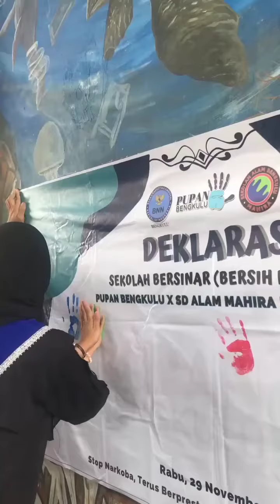Pupan Go To SD Alam Mahira Kota Bengkulu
Hai sobat

Selamat pagi, selamat beraktifitas.
Buat sobat semua yang pagi ini masih sarapan pagi dan menikmati secangkir kopi atau teh, DangBeNN temeni dengan info terbaru ya..

Rabu, 29 November 2023 dilaksanakan kegiatan Program kerja Pupan Go To School, yang diselenggarakan oleh Pemuda Pemudi Pegiat Anti Narkoba, dengan membawa materi P4GN serta memberikan edukasi tentang waspada bahaya penyebaran narkoba dilingkungan anak-anak. Kegiatan ini ditutup dengan Deklarasi Sekolah Bersih Narkoba oleh siswa-siswi SD Alam Mahira Kota Bengkulu.

Tujuan Kegiatan :
Kegiatan ini bertujuan untuk memberikan informasi kepada anak-anak sekolah dasar tentang bahaya narkoba serta dampak yang ditimbulkan, juga memberikan informasi tentang penyebaran narkoba dikalangan anak-anak.